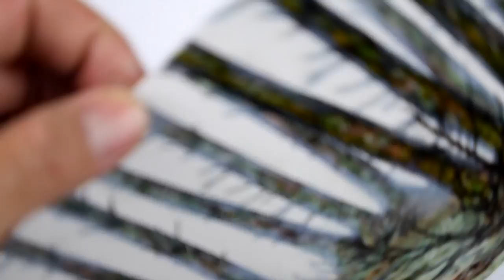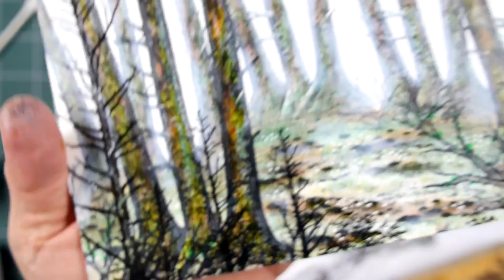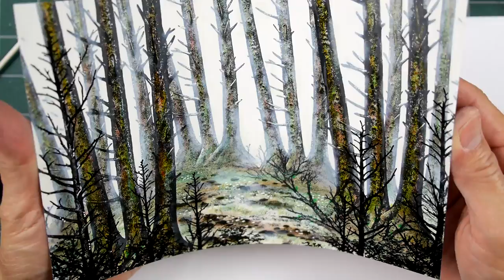Stampscapes 101: Video 271. Forest Light: Alcohol Pens on Matte Paper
I had this image in my mind of a backlit row of trees and wanted to see what I could do with just alcohol pens and pigment ink.  I threw in some gel pens and colored pencils for additional tone and added texturing.  The technique was a lot of fun and I liked what resulted from the media.

Original: Dye based and pigment ink on 5.5" x 8.5" coated matte cardstock.  Le Plume permanent alcohol pens.   Shuttle Art and Uniball Signo gel pens.  Prismacolor colored pencils.

Stamps used: Mossy Trunks (lg). 373I, Mossy Trunks (sm) 372F, Spiny Branches 330F, Spiny Branches (sm) 331B, Sedge Filler 251C, Tiny Rocks 328B, Leafless Pines (lg) 371G, Leafless Pines (sm) 369C, Rocks and Leaves 206E.